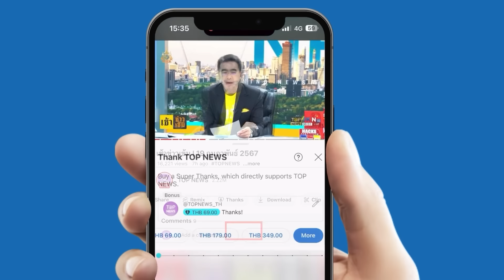ระอุ "ยูเครน" ระห่ำส่งโดรนโจมตี "รัสเซีย"แต่ถูกยิงสกัดกว่า 150 ลำ งัดขีปนาวุธถล่มกลับ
ระอุ "ยูเครน" ระห่ำส่งโดรนโจมตี "รัสเซีย"แต่ถูกยิงสกัดกว่า 150 ลำ พร้อมโต้กลับ งัดขีปนาวุธถล่มคาร์คิฟเละ